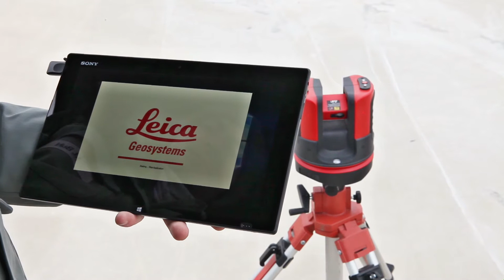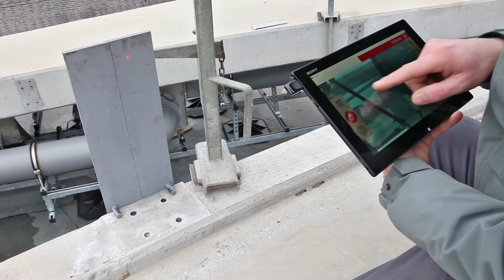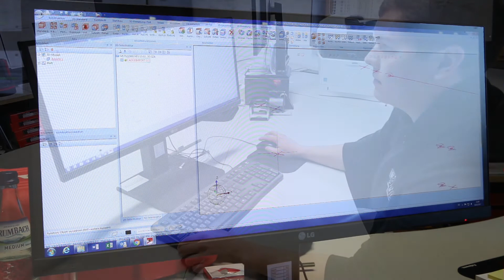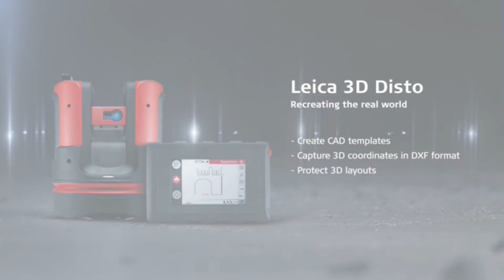TruStory Leica 3D Disto metal work Schmid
100% reliable helipad measurements with the 3D Disto
"As the person responsible for implementation I want to be certain that the data is transferred 1:1 into CAD. It is reassuring to know that this case, 100 percent." says Markus Schmid.